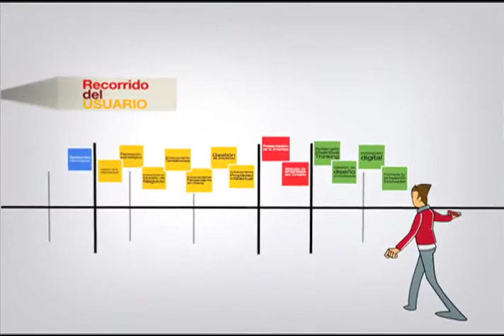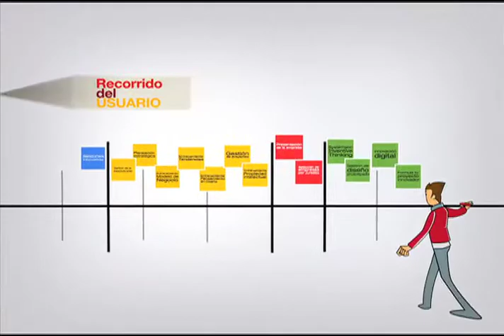Bogotá innova - Testimonios de empresarios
Programa de gestión de la innovación de la Cámara de Comercio de Bogotá - Convocatoria abierta hasta el 25 de mayo de 2012
¡Es tiempo de innovar y diferenciarse!